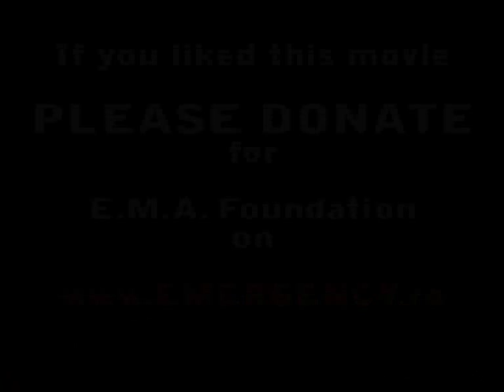TAT 2010 compilation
Moments from TAT 2010 recorded by EMA Foundation volunteers.